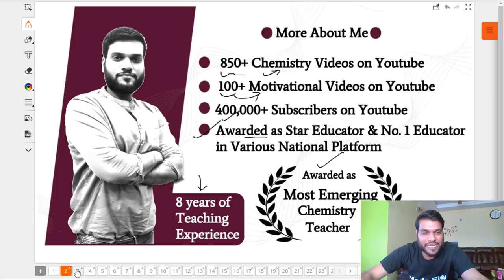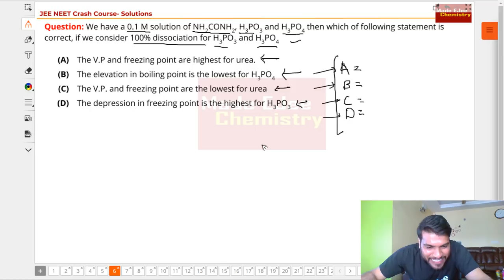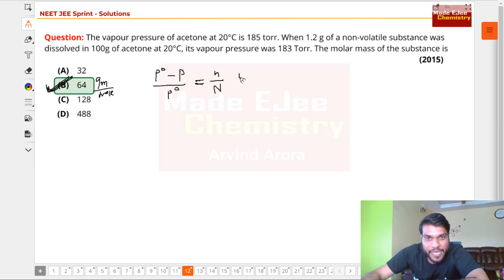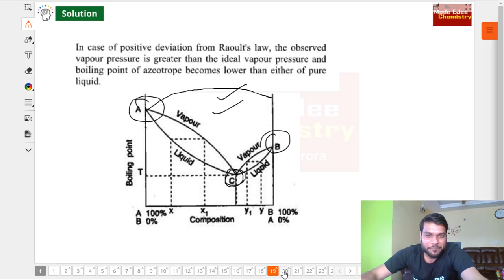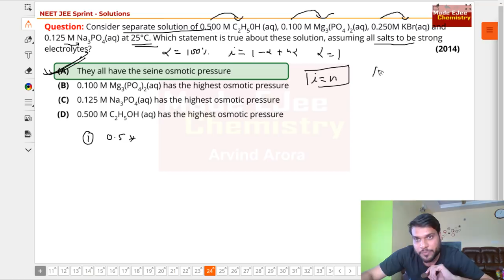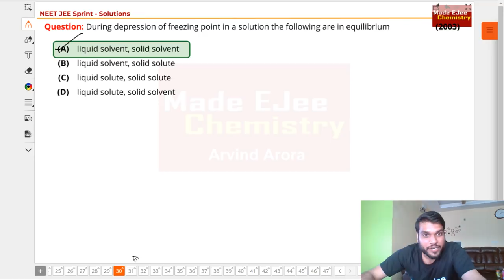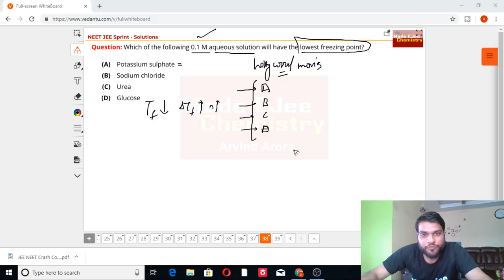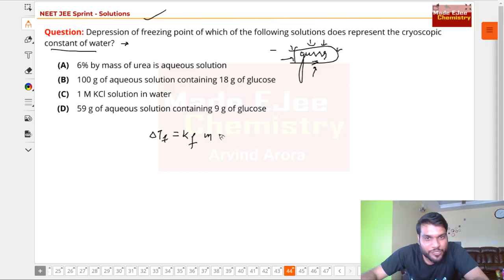NTA (JEE NEET) 2019 | Crash Course | Solution | MCQs Practice + FREE PDF | Live Session | By A.Arora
This Video contains mcqs practice of "Solutions & Colligative properties Chapter " live session by Arvind Arora.